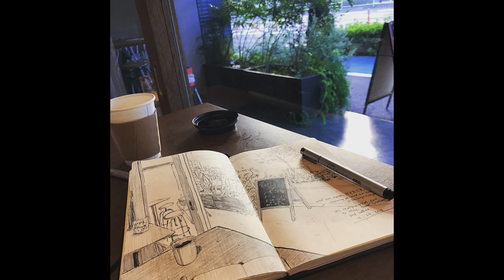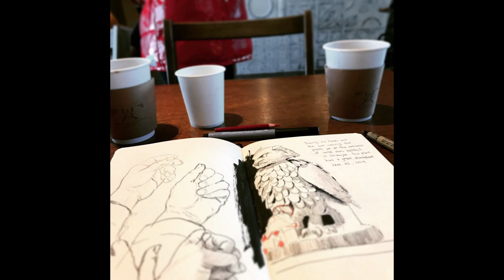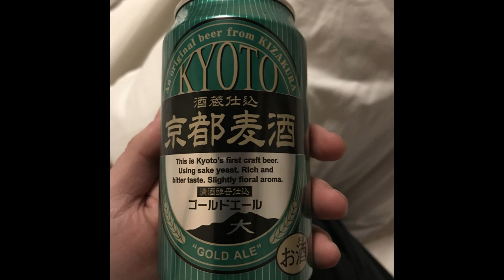JAPAN 2019 SLIDESHOW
Talking about my recent 2019 trip to Japan, along with photos from the trip.